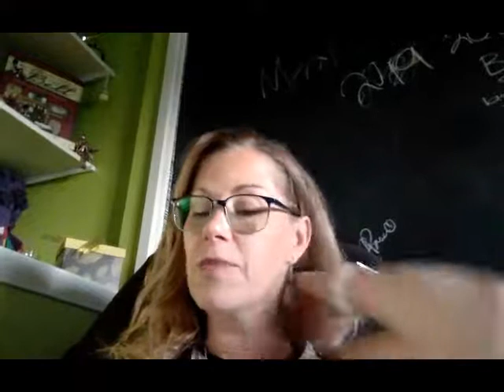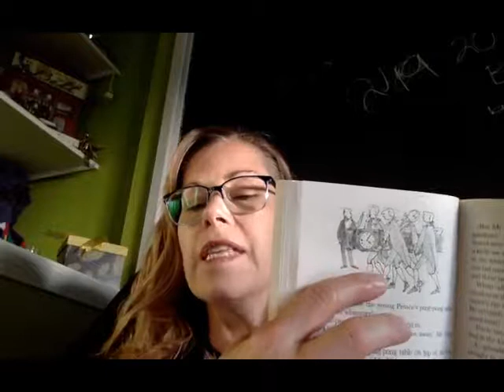BFG 154 158